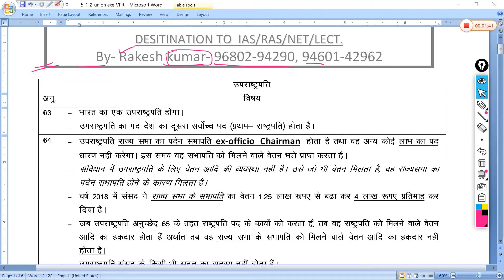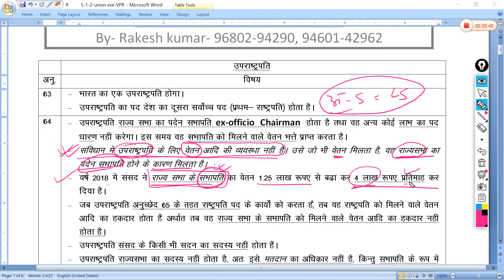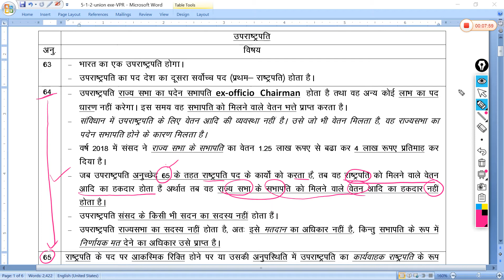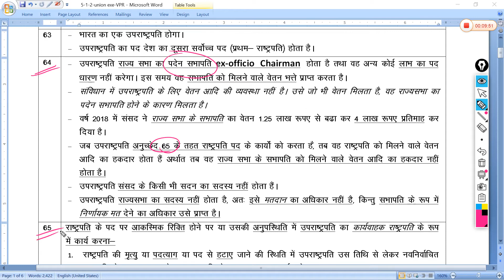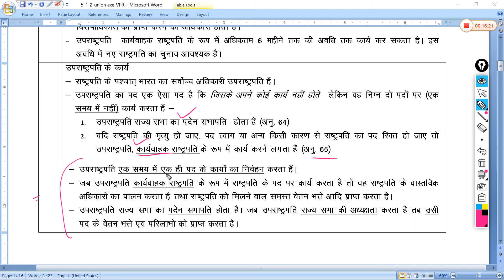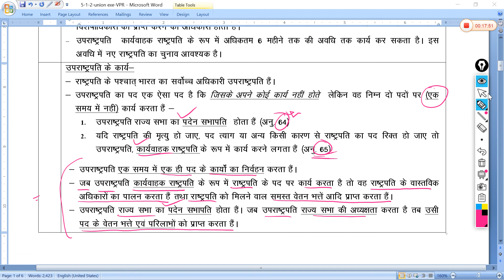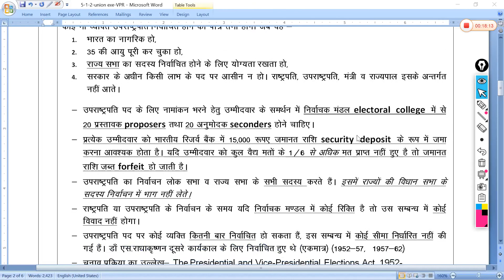14-VPr- Art 63 to 65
vice president